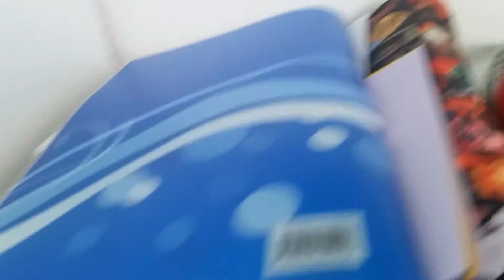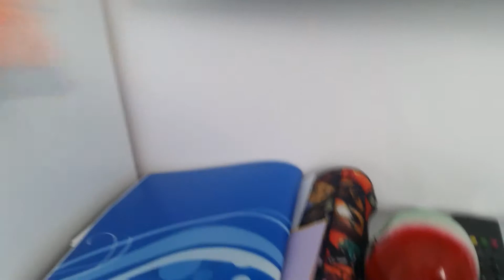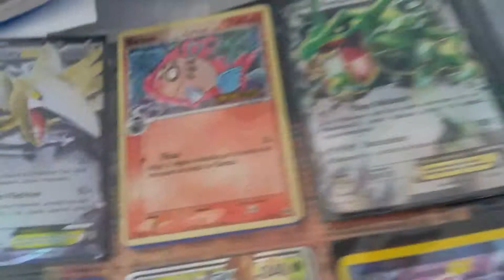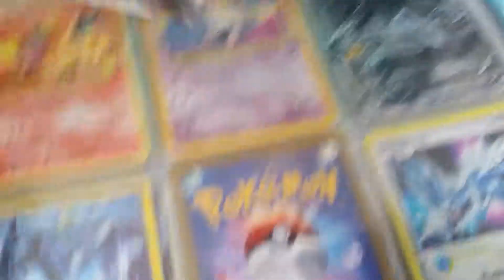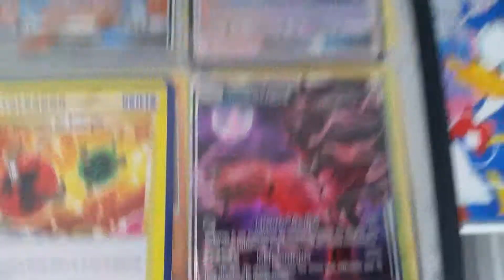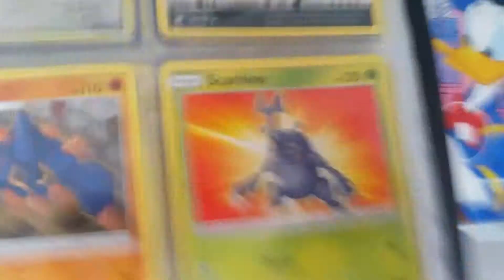Presantati de mes carte pokemon